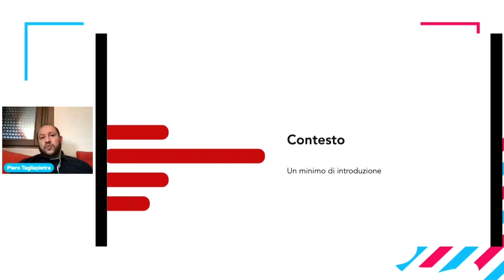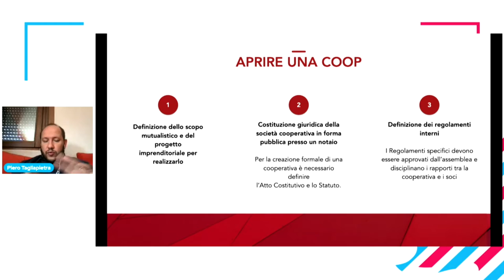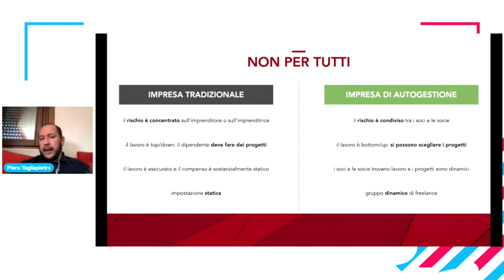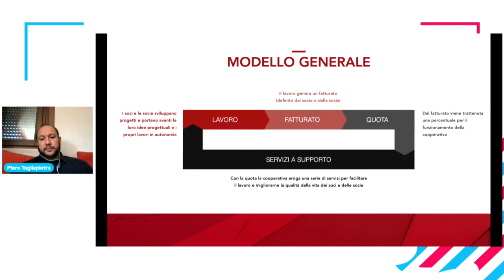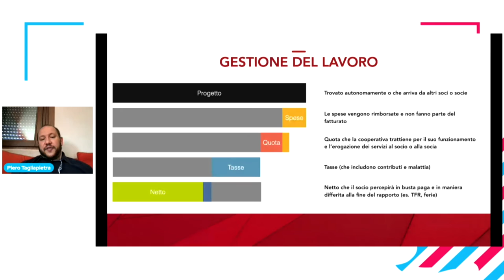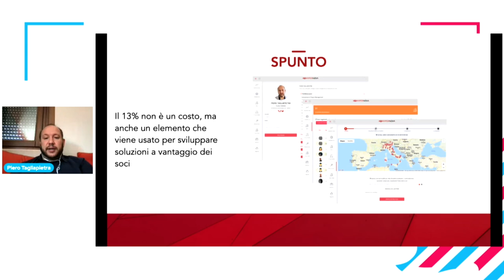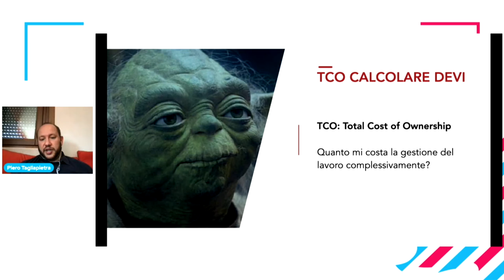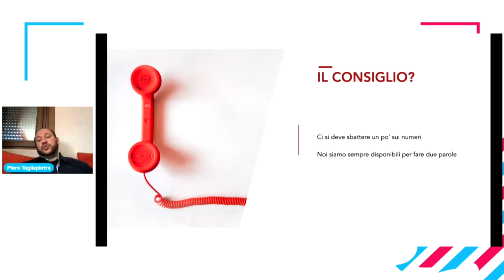Ci sono vantaggi economici nella cooperativa? - Piero Tagliapietra | Money edition 22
Quando si parla di lavoro si pensa a due possibilità: Partita Iva o Dipendente. Poi si valutano Srl o altre forme di impresa. Poi il buio: quasi nessuno valuta la forma cooperativa, perché? Conti alla mano valutiamo quando ha senso, come funzionano in concreto, vantaggi, svantaggi ed elementi interessanti.

Freelancecamp è l'incontro della community dei lavoratori indipendenti. Per crescere insieme. Prossima edizione